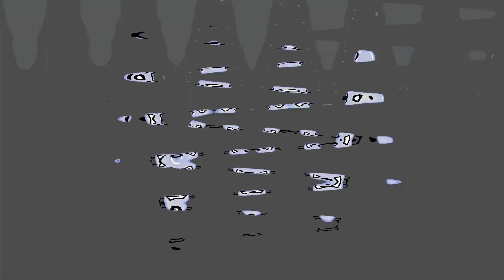(RQ) BFB 16 Escape Scene But I Put Some Music Over It Is High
Requested By: @TKCFTLEOFebruary2025.